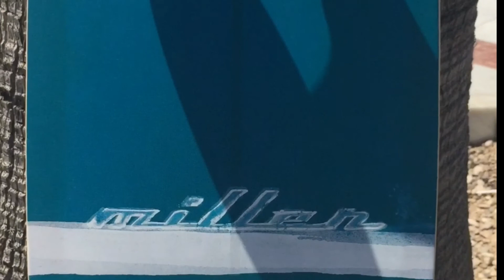Cuando el calor aprieta... Coge el Surf Skate y patina cerca del mar. Surf Skate Mundaka.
Surf Skate Mundaka Miller Division